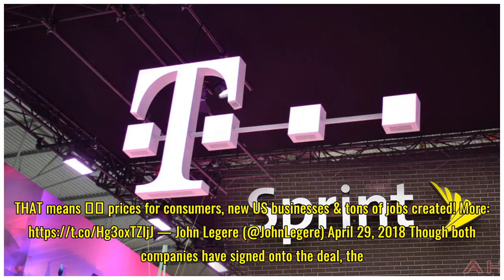T-Mobile and Sprint sign $26.5 billion merger deal to accelerate 5G rollout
T-Mobile and Sprint have finally agreed to a $26.5 billion deal that will make T-Mobile the third-largest carrier in the United States, the companies announced Sunday.  T-Mobile CEO John Legere will be CEO of the new company, which will continue under the T-Mobile name. SEE ALSO: 5 things to know ab...